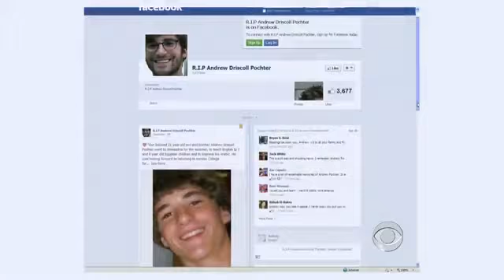American killed in Egypt remembered CBS News Video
American killed in Egypt remembered

Friends and family remember 21-year-old Andrew Pochter, an American college student from Maryland who was killed in Egypt during a violent protest while he was in the country to teach children English. Jeff Glor reports.